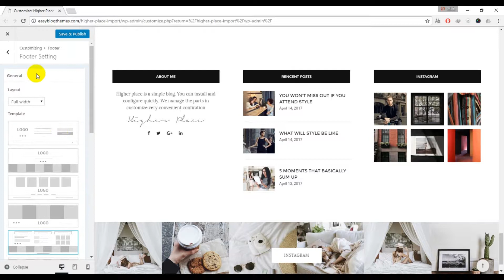05. Footer Setting